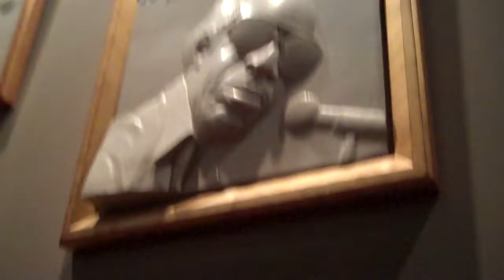Elizabeth Cook's EC Road Blog 2-9-11 Studio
In the studio working on Squidbillies Theme!  Find candy bar stash.

Listen to EC on Apron Strings, weekdays from 10am to 2pm ET on SiriusXM Outlaw Country, channel 60.